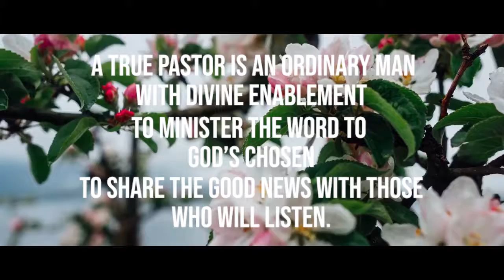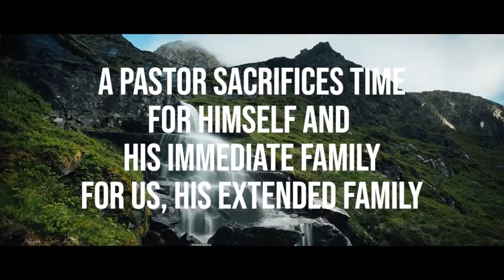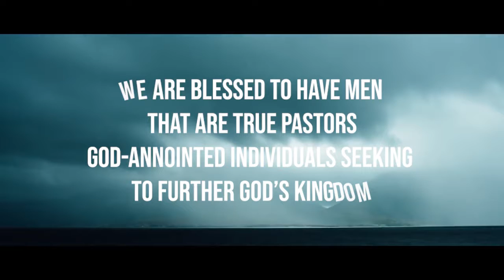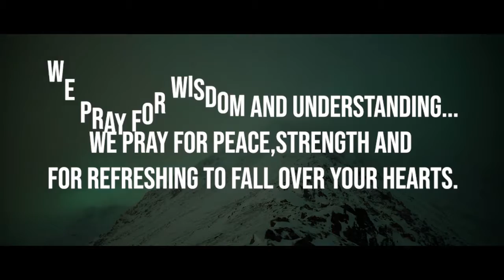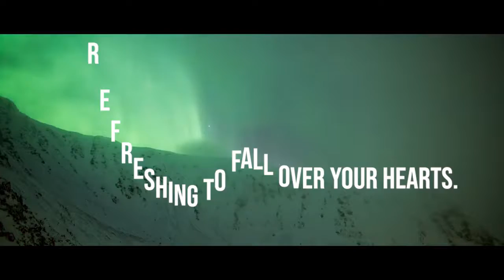Pastors Appreciation Final